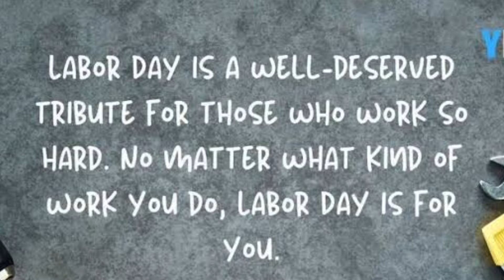🎉🛠️ 𝐂𝐞𝐥𝐞𝐛𝐫𝐚𝐭𝐢𝐧𝐠 𝐋𝐚𝐛𝐨𝐮𝐫 𝐃𝐚𝐲 🌟🎁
On Labour Day, we had the privilege of honouring the dedicated members of our school community whose hard work and commitment keep our school running smoothly every day. It was a heartwarming celebration filled with gratitude, appreciation, and camaraderie. Our beloved  supporting  staff, who are the backbone of our school, took center stage to showcase their talents and share their heartfelt words of gratitude for the management. With performances that touched our hearts and speeches that inspired us, they expressed their deep appreciation for the support and respect they receive from the management.
As a token of our appreciation, gifts were distributed to each member of our supporting staff, symbolizing our gratitude for their tireless efforts and invaluable contributions to our school community. It was a small gesture of thanks for their unwavering dedication and hard work. Together, we celebrated the spirit of unity, respect, and gratitude that defines our school community.
Let us continue to honour and appreciate the contributions of all our staff members, whose hard work and dedication are the foundation of our school's success.